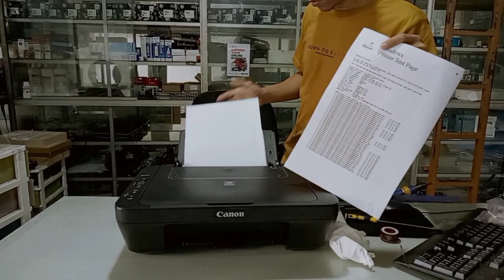printer Canon mg2570s kedip orange bergantian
printer Canon mg2570s kedip orange bergantian dan rumah catridge tidak bisa kembali ketengah. berikut video cara memperbaikinya.